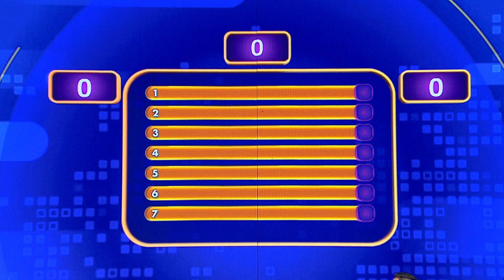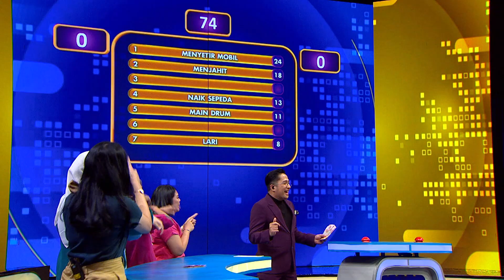Kegiatan Apa Yang Membutuhkan Kerjasama Antara Tangan dan Kaki? - Family 100